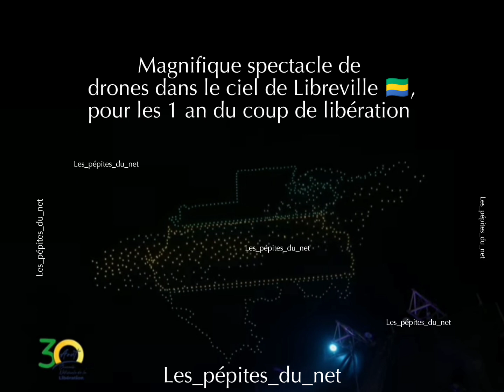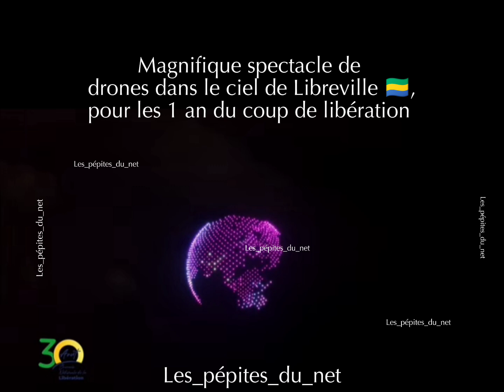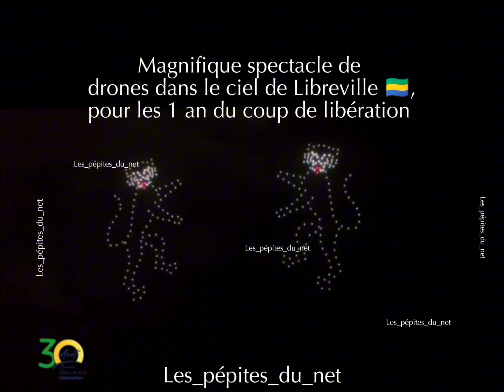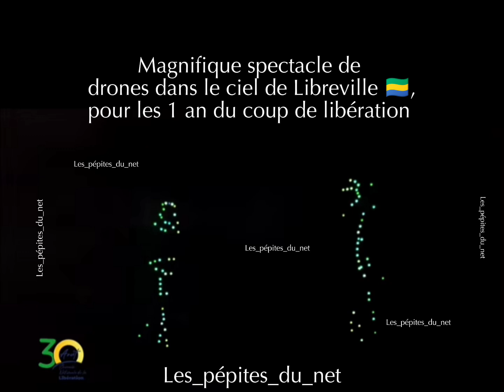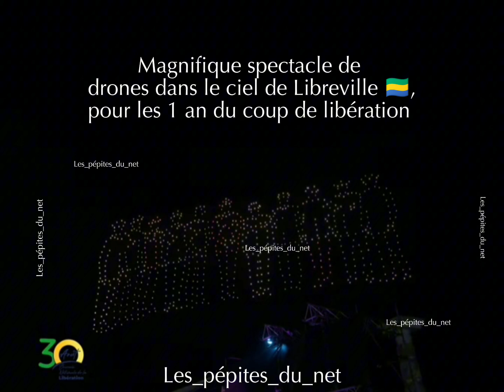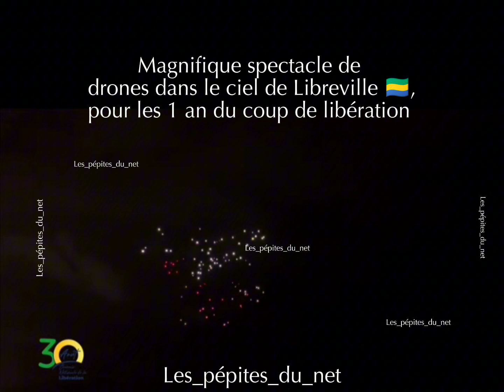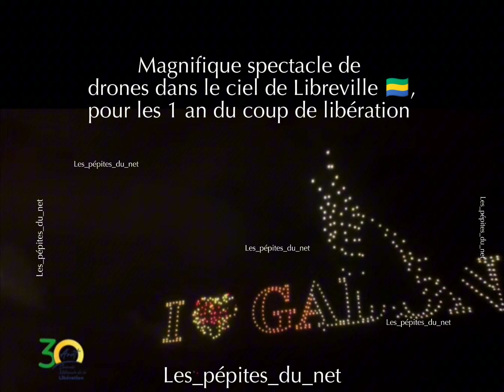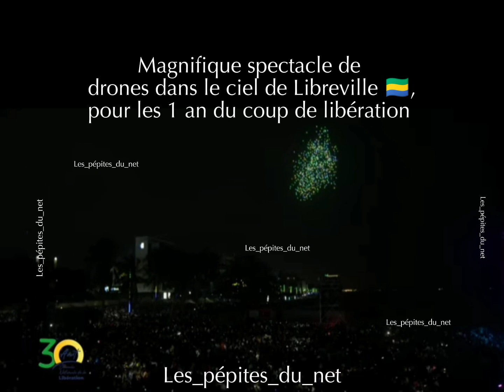magnifique spectacle de drones ce 30 août coup de libération